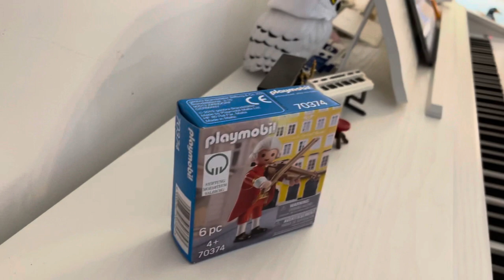Sir Isaac Newton 🍎 President of the Royal Society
A young Isaac Newton was sitting under an apple tree when he come up with the law of gravity @HarryPianoKid